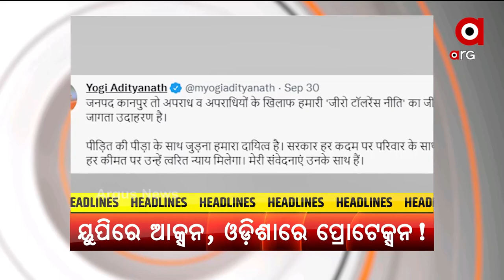Headlines@7PM | 2nd OCT 2021 | Argus News